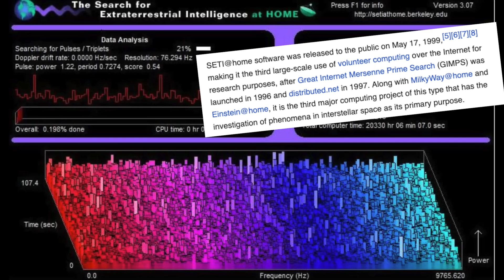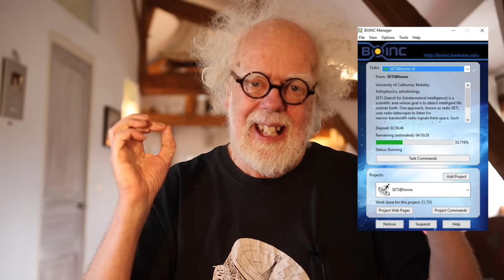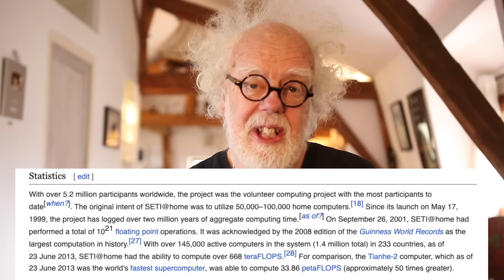SETI found ET - Prof Simon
SETI found ET, but did not tell you.  The SETI at home, crowdsource screensaver was used by 2 million people.  SETI claim there was no alien technology found.  In a NEW report, the data might have found 18 ET non human sources of a technology in our glalaxy.   Today millions of euros are  being spent, in secret, to contact those ET planets.
Professor Simon investigates, SETI and the secret signal.

link to SKA Seti in europe talking to ET